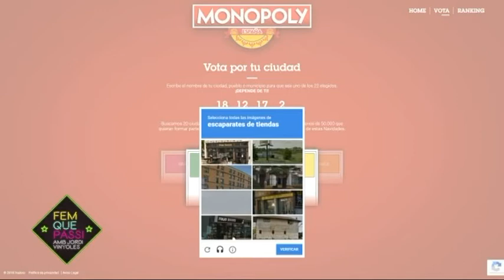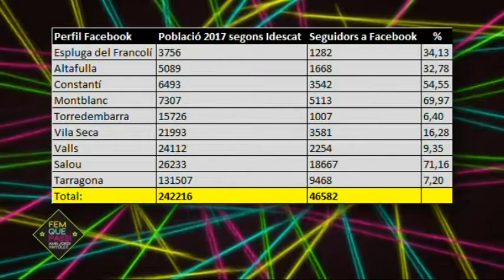Fem que passi. Capítol 83